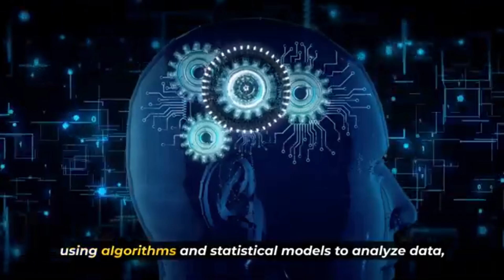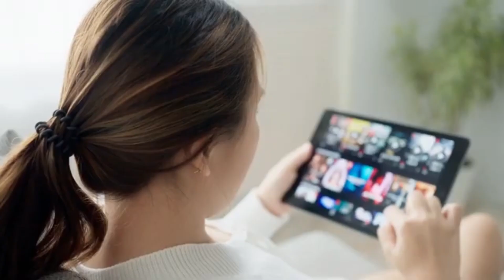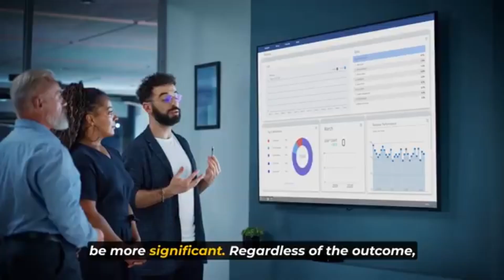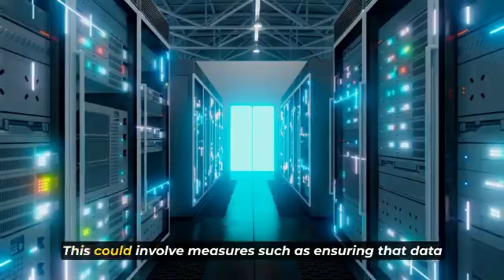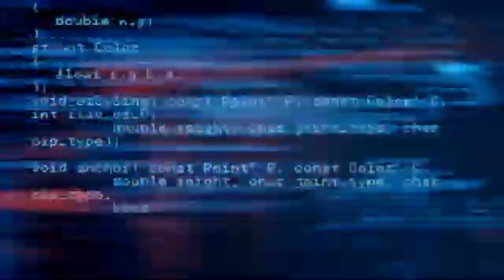Mastering the Ethics of Artificial Intelligence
The rapid advancement of artificial intelligence (AI) technology has brought about significant transformations in various sectors, from healthcare and finance to transportation and entertainment. However, alongside its numerous benefits, the development and deployment of AI also raise critical ethical concerns that must be carefully addressed to ensure a balanced and responsible integration into society.